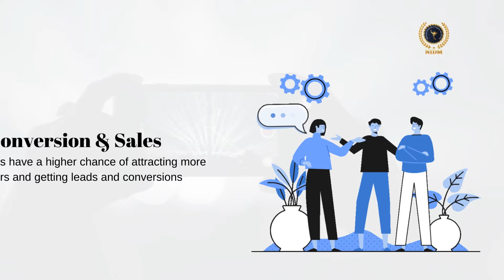Benefits of Video Marketing | NIDM INDIA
NIDM - Was Founded By M.S. Kumar In 2011 With A Vision To Create Successful Careers In The Digital Marketing Industry, With That Vision We Have Trained More Than 2000+Bathes, 20000+Students, 15000+Placements, 6000+Brands Transformed Careers Into The Digital World.